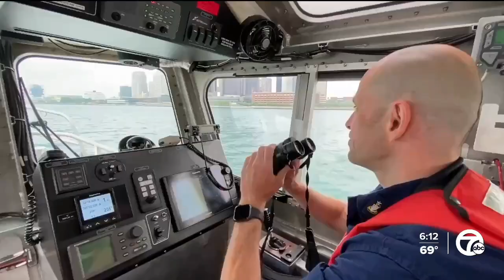Coast Guard warns smaller boats to steer clear of big ships on Detroit River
During the warmer weather, the Detroit River transforms into the go-to spot for fishermen, recreational vessels, the usual freighters, and cruise ships resulting in a lot of traffic.